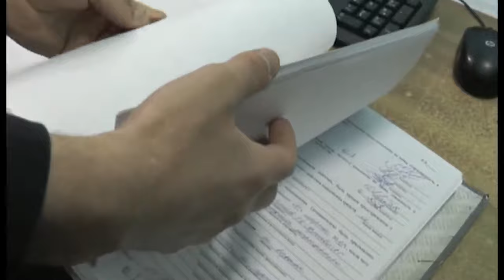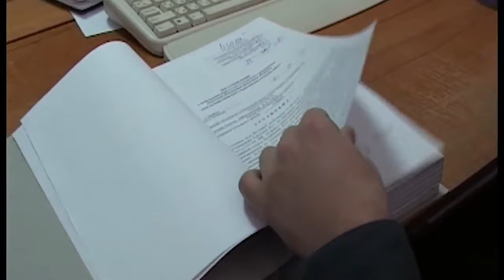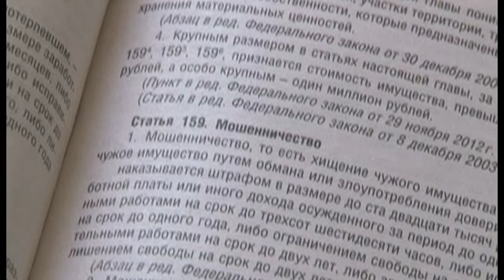24 08 2016г Новости МВД РА x264